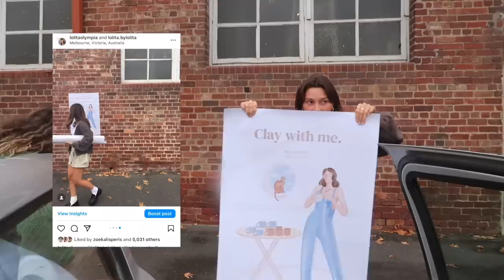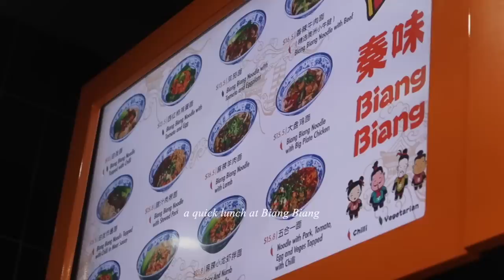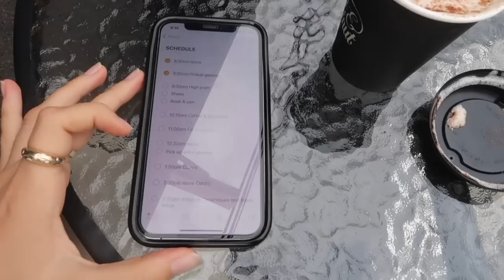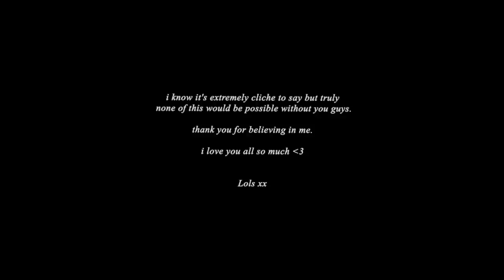behind the scenes of my first pottery workshop 🎨 👩🏽‍🎨 small business diaries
behind the scenes of Clay With Me... I wish I could live this night over and over  💖

love always,
lols xo